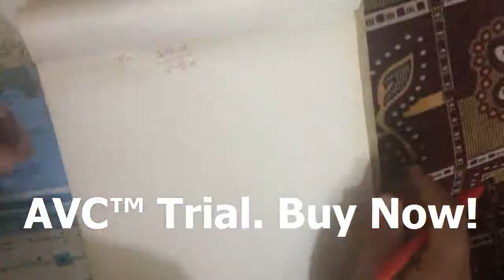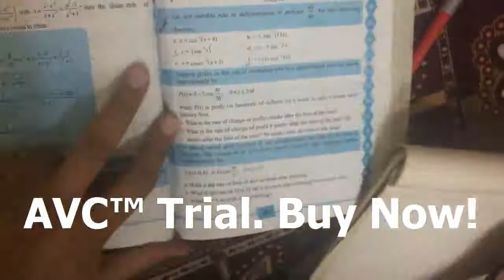2nd year Maths full Exercise 2.6 (question)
2nd year Maths full Exercise 2.6 (question)